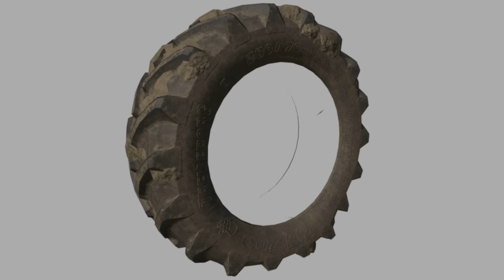FS25! EXCLUSIVE INTERVIEW WITH STEFAN GEIGER! (CO-FOUNDER & CTO of GIANTS Software)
FARMING SIMULATOR 25 | GROUND DEFORMATION?! STRAIGHT FROM THE TOP!! IN-GAME FOOTAGE/STILLS and INTERVIEW with Stefan GEIGER (GIANTS CTO!)

Game By: GIANTS Software.
With FarmCon24 finished and information flying around everywhere, I thought I’d look at the Console side of things, after some great interactions with various ‘in the know’ people at GIANTS!
Ground deformation? How will it work? What will it look like? Can we dig?
Find out with me… MrSealyp.

GIANTS Partner code: MRSEALYP